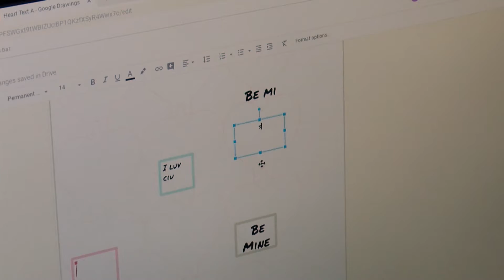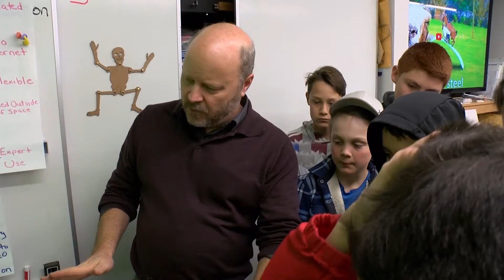Inside California Education: The Maker Movement – Learning by Doing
Visit a unique 'maker lab' in Sonoma County where students can create things.